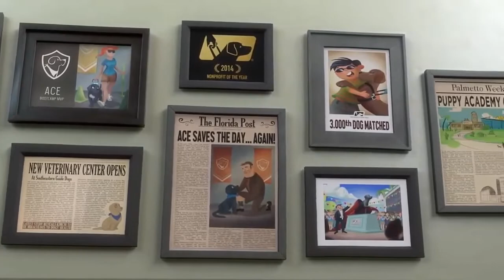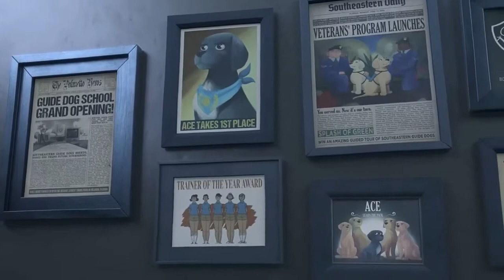Kahraman Köpek Kısa Animasyon Filmi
Köpek Eğitim Merkezinde Başarısız Olan Dostumuzun Başarı Hikayesi